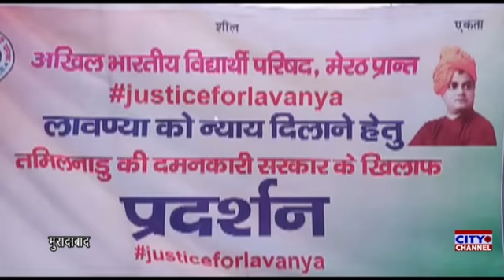विद्यार्थी परिषद ने तमिलनाडु सरकार का फूंका पुतला